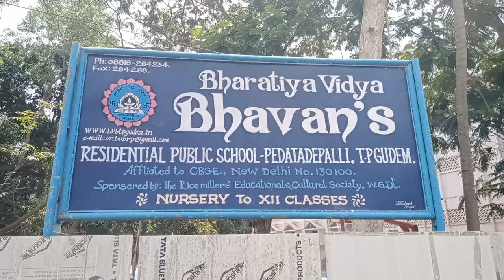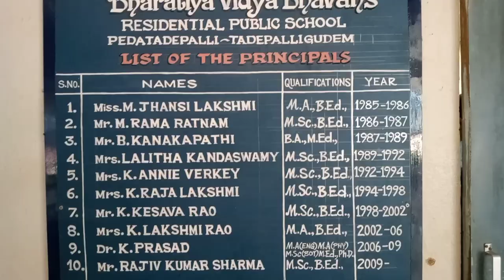Bharatiya Vidya Bhavan's School , Tadepalligudem PREMISES